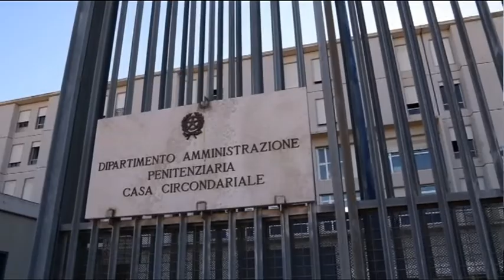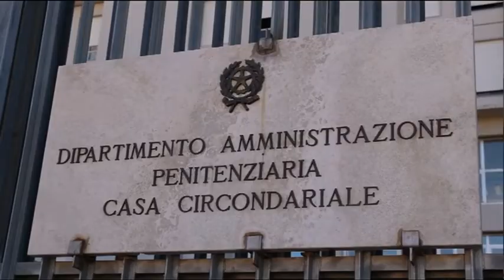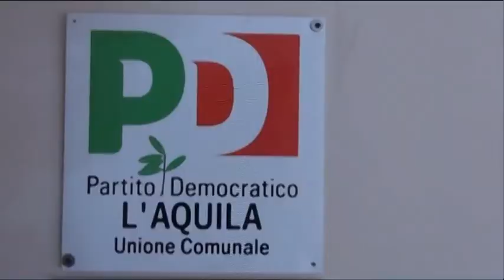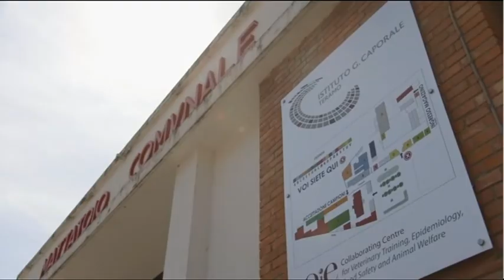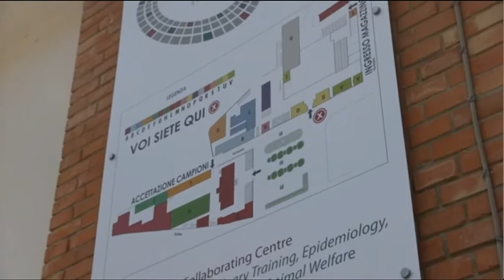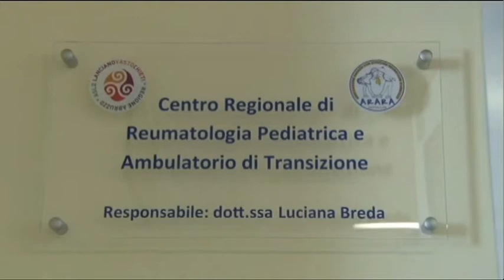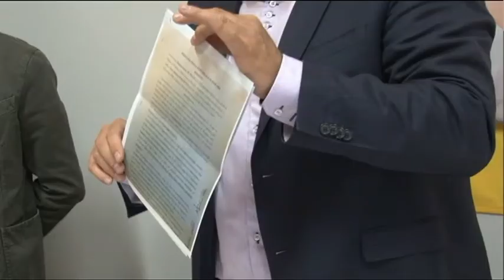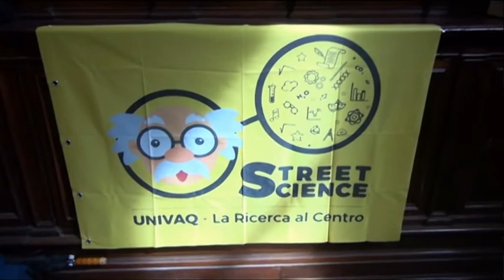TgSei edizione delle 14 di venerdì 22 settembre 2017